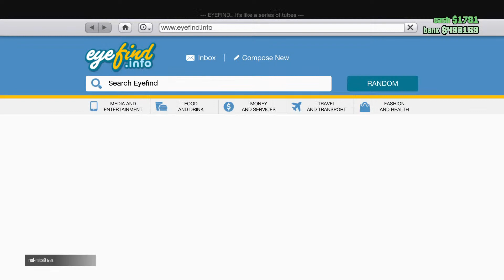GTA 5 Making the Fire Truck Fly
Make the GTA 5 fire truck into an airplane, I will show you how I made the fire truck into plane. It really flies, but the landing may end you.  Frist I had to fight for the truck, because the fire fighters would not give it up, and then I found a way to make it into a fly fire truck. I also took out other things before the truck.  Grand theft auto its more than just a game.